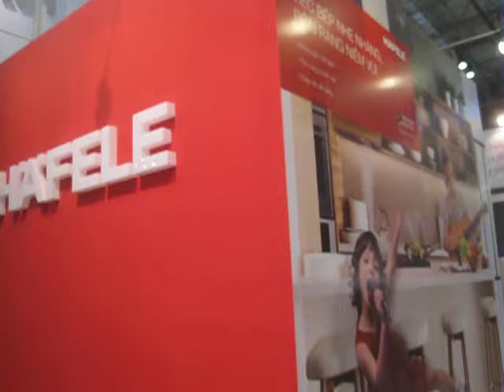Thiết bị bếp hiện đại Hafele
Siêu Thị Thiết bị bếp hiện đại Hafele
chuyên phân phối, cung cấp sỉ lẻThiết bị bếp hiện đại Hafele chính hãng, chất lượng cao với Giá Tốt nhất, chiết khấu cao, khuyến mãi thường xuyên, Giảp pháp mua sắm vật tư thông minh tối ưu tiết kiệm nhất